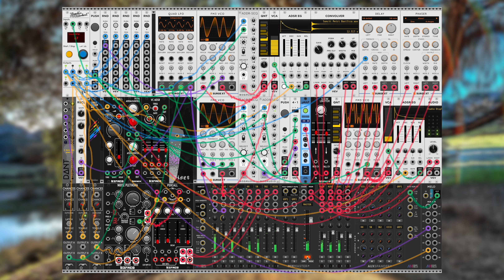Ambient Chill Vibes in VCV Rack ☀️🌈